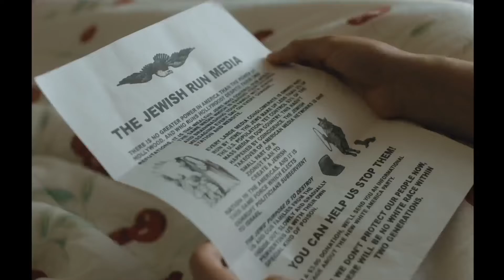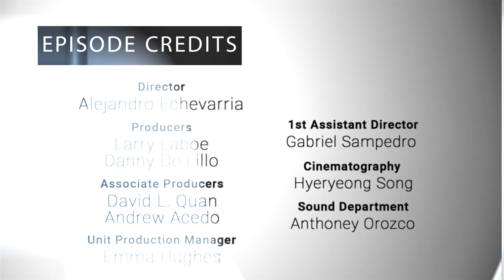NFMLA Stage 5 Filmmaker Interview | Alana Waksman, Madeleine Coghlan